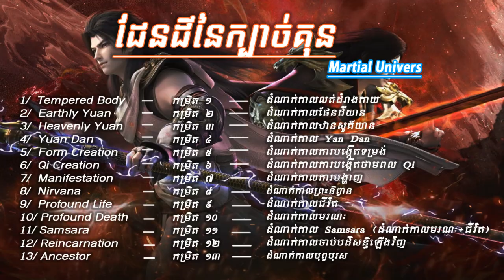និទានសាច់រឿង ដែនដីនៃក្បាច់គុន រដូវកាលទី៥ ភាគ១២ || Martial Universe Season5 Ep12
Adminសុំអធ្យាស្រ័យផងបងប្អូនទាំងអស់គ្នាចំពោះការរអាក់រអួលនៅក្នុងវីដីអូ
ព្រមទាំងពាក្យសំម្តីខុសឆ្គងនឹងមិនសមរម្យផងដែរ។
ដើម្បីគាំទ្រAdmin អ្នកទាំងអស់គ្នាអាចធ្វើបាន❤👌
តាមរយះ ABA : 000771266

Solo Leveling Manga Ep12 សម្រាយជាខ្មែរ  កំពូលអ្នកប្រមាញ់បិសាច ភាគ១២

និទានសាច់រឿង ដែនដីនៃក្បាច់គុន រដូវកាលទី៤ ភាគ១ || Martial Universe Season4 Ep1

សម្រាយរឿង កំពូលនិនចាបិទមុខ ភាគ១ (A) || Ninja Kamui ep1(A)

សម្រាយរឿង កំពូលអ្នកប្រមាញ់បិសាច ភាគទី ១ || Solo Leveling Ep 1

សម្រាយរឿង សត្វចម្លែកក្នុងខ្លួនមនុស្ស ភាគទី ១ || Parasite the maxim Ep 1